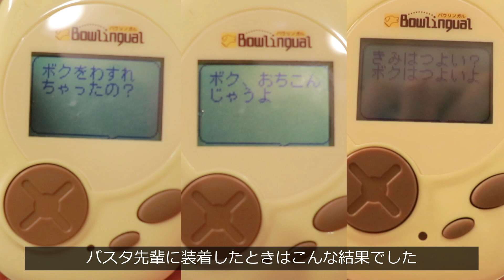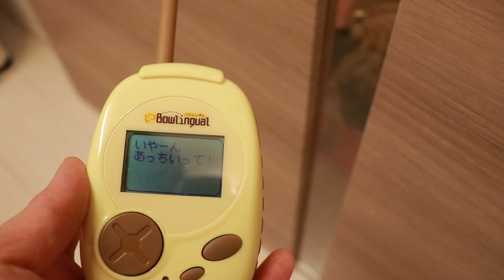最近よく吠えるようになった母パグ、何と言っているのか翻訳機で訳してみた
[豆腐パスタ Profile]
▶パスタ Pasta（通称 : パスタ先輩）
・パグ犬 / ♂ / 誕生日 2019.12.××
・かわいい子犬→癒し系イケメンに成長
・わがままボディの甘えんぼおじさん
▶豆腐 Tofu（飼い主）
・一人暮らしの30代独身社会人
・犬を飼うとともに結婚願望を失った男
・元(売れない)舞台役者の美脚おじさん
▶まき Maki（新メンバー）
・繁殖引退犬 / ♀ / 5歳
・パスタを産んだお母さん
・何でも欲しがる欲張りおばさん

【豆腐パスタグッズ販売中です】